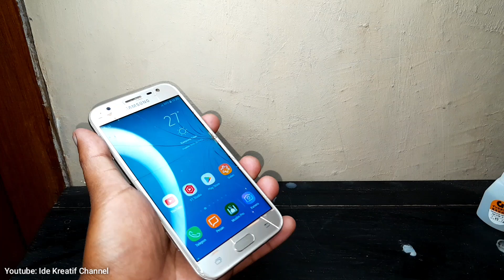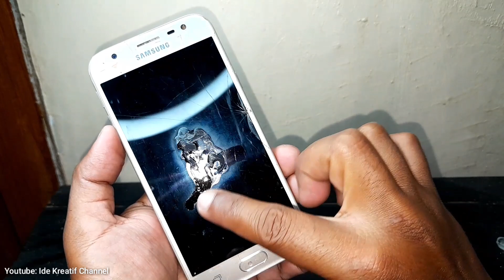KENAPA BARU SEKARANG TAU TRIK SEPERTI INI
hai teman teman, berjumpa lagi dengan saya di ide kreatif channel. kali ini saya akan membagikan trik cara menghilangkan bekas lem korea atau lem G yang terkena tangan atau terkena benda lainnya ya.. jadi kalian gak usah panik ataupun bingung ya jika tangan, helm, atau hp kalian terkena lem Korea atau lem alteco.